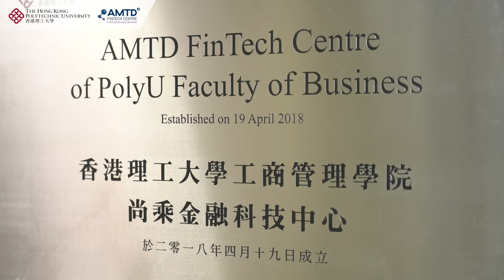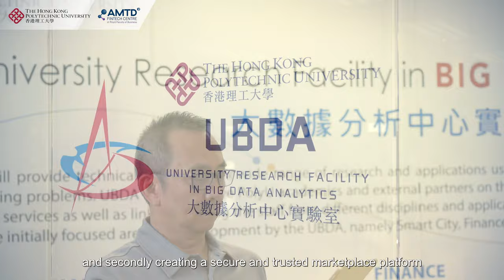AMTD FinTech Centre of PolyU Faculty of Business